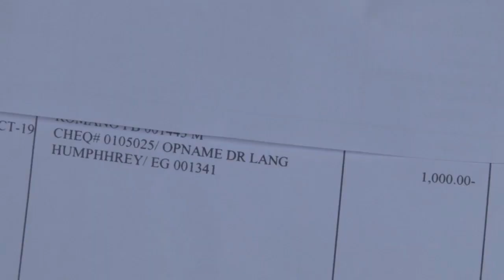07 11 2019 Bond Brandweer niet op 1 lijn met Bondsvoorzitter